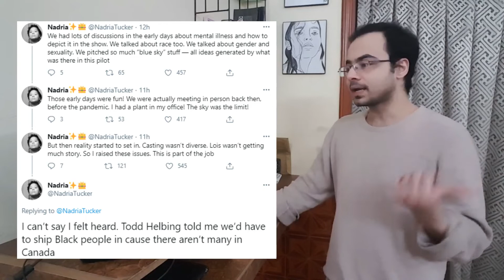"Superman and Lois" Season 1 Episode 1 - Pilot - Reaction and Review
My reaction and review of the "Superman and Lois" Season 1 Episode 1 - Pilot. I also talk about what writer Nadria Tucker shared about her experience working on this show.

Note: Superman and Lois season 1 episode 1 content shared in this video is for review purposes. I don't claim to own any rights to the Superman and Lois series on The CW.